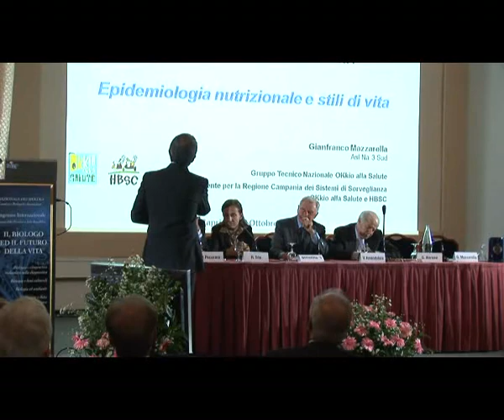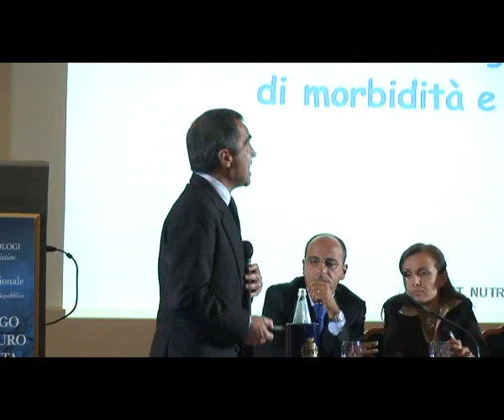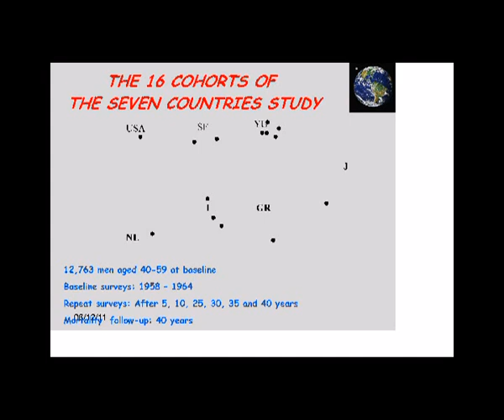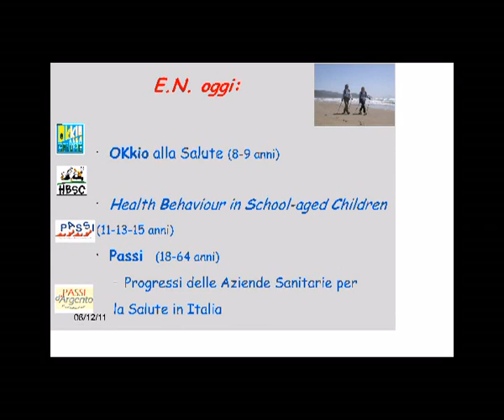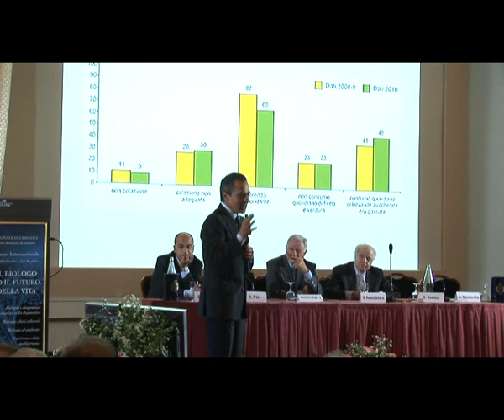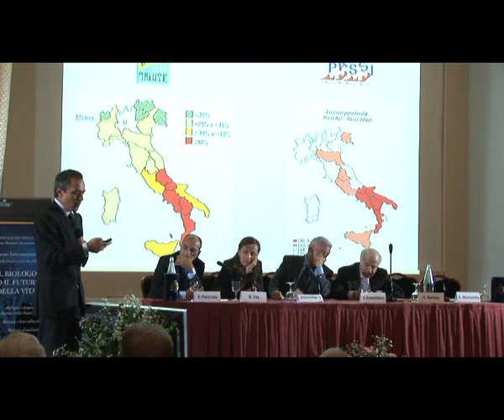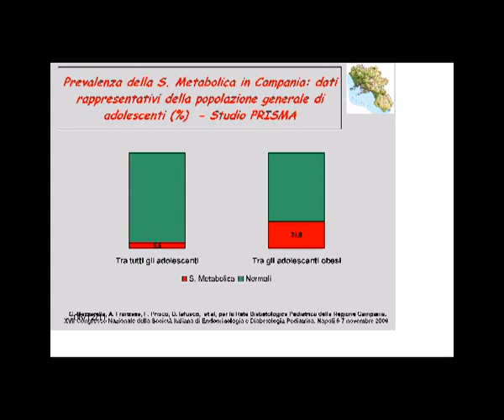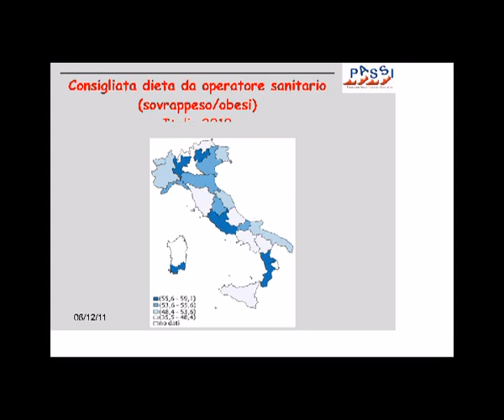G_Mazzarella_Epidemiologia nutrizionale e stili di vita001.avi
XXIV conglesso biologi a capri